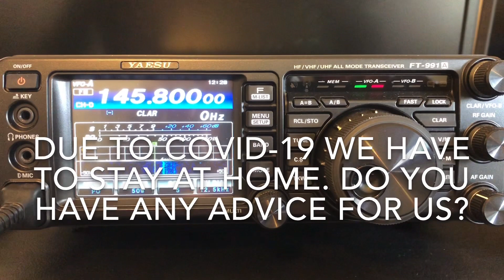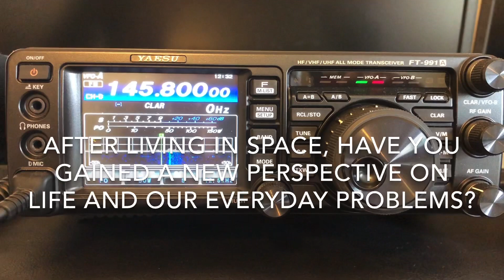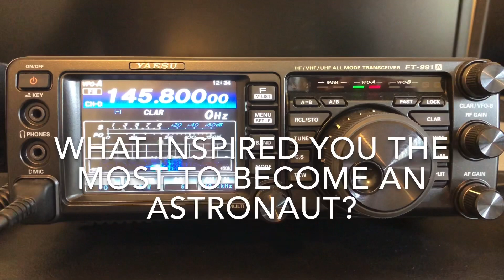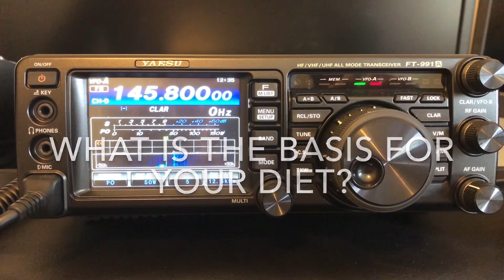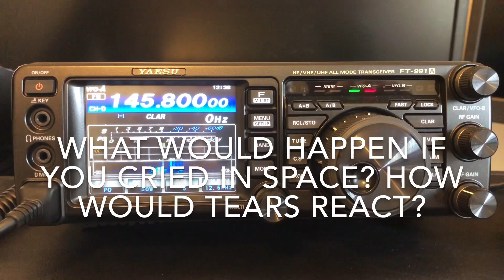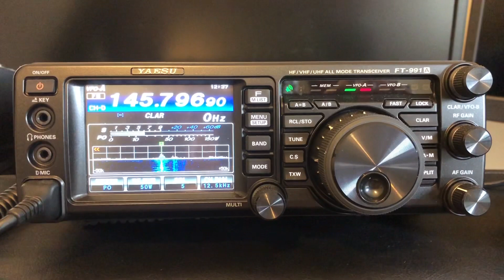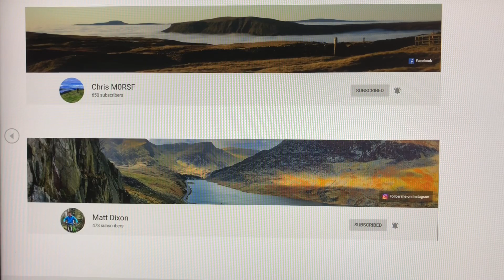International Space Station (ISS) Contact!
A live unedited recording of the Q&A session between Commander Cassidy on the ISS and a group of Spanish students as the ISS passed over Europe. Recording made on standard 2M FM amateur equipment.

There are other ham/amateur radio themed videos on this channel.

Thanks.

Ian.